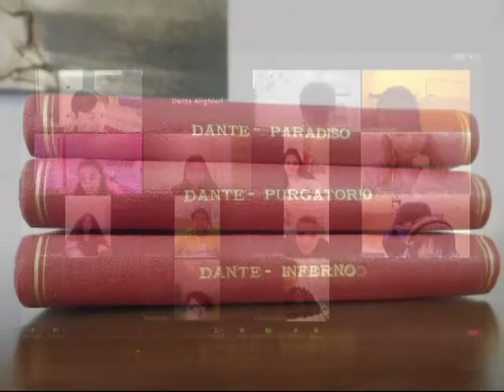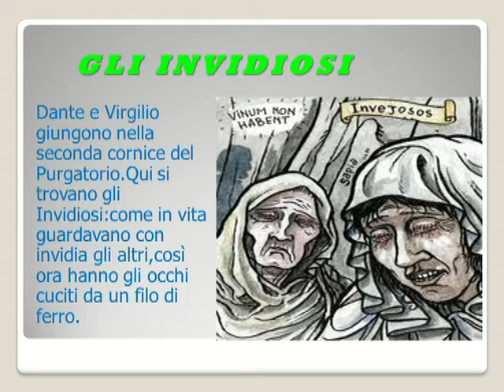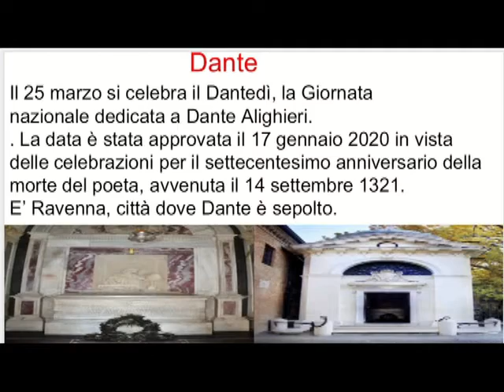Dantedì 1 E IC Foscolo Gabelli 2021